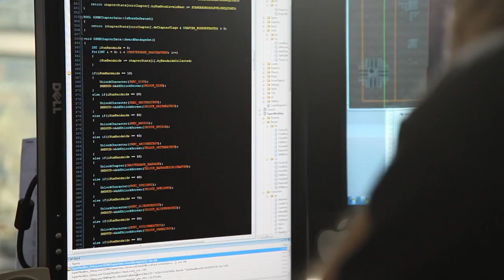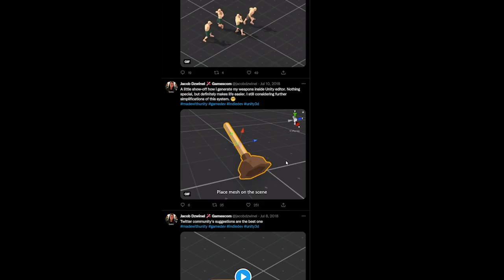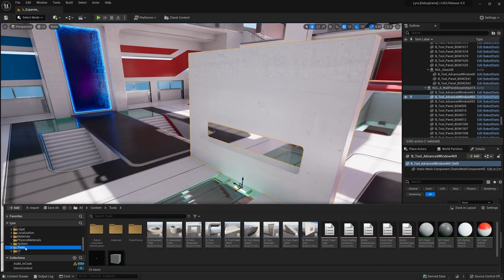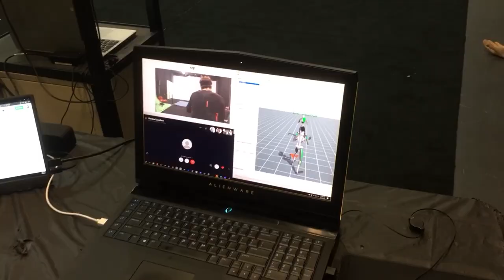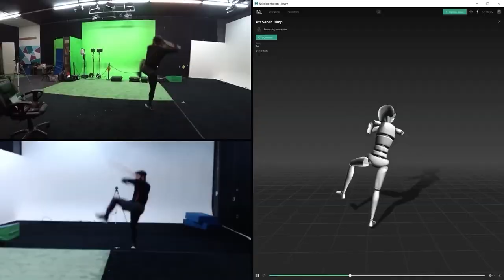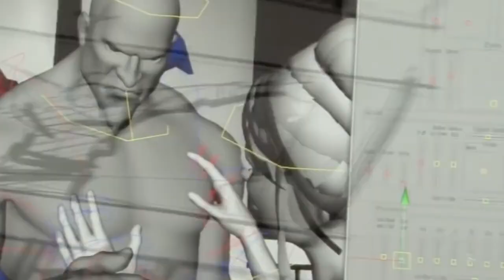Jak polski ojciec stworzył samodzielne grę nocami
Jakub Dźwinel to autor mającego dopiero co premierę Midnight Fight Express. Umówiliśmy się z nim przed premierą gry, by porozmawiać o tym, jak jako ojciec teraz-już-trzyletniego dziecka pracował nad swoją pierwszą dużą produkcją.

Znajdź też nas na:
Instagramie Jordana: